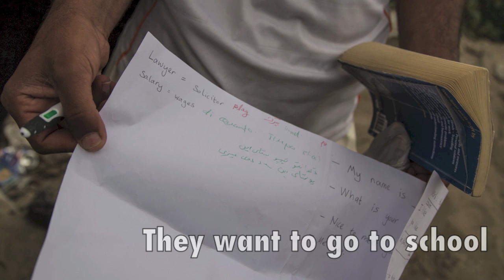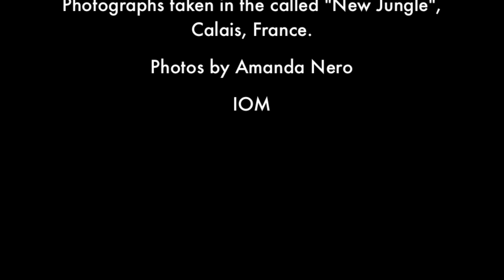Calais: The Migrants' Path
The Migrants´s Path is a photo story sharing a small part of the daily life of migrants living in the so called “The New Jungle”, a migrant settlement that has sprouted seven kilometres from the port city of Calais, France.